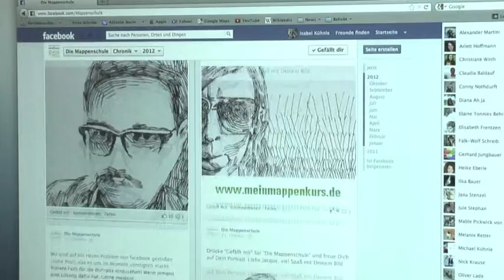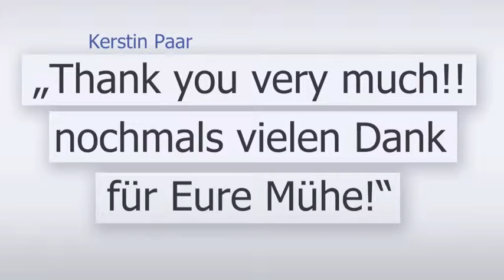Portrait-Aktion der Mappenschule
Die Mappenschule veranstaltet eine einmalige, mehrfach ausgezeichnete Portrait-Aktion für ihre Fans auf Facebook. Hier das Video dazu.